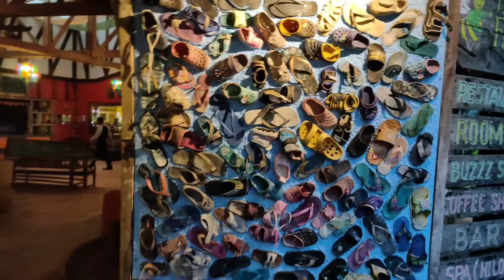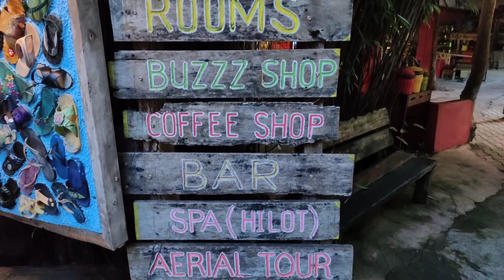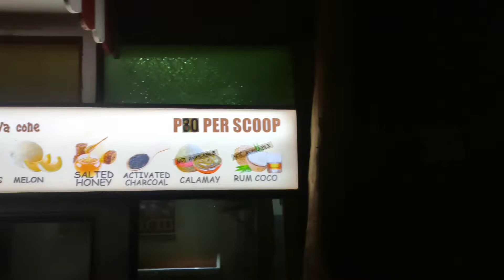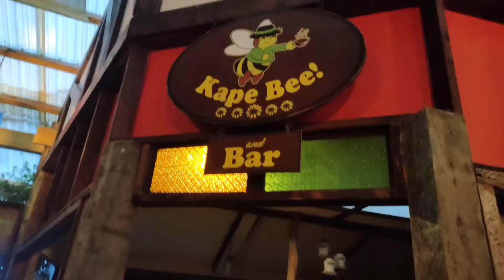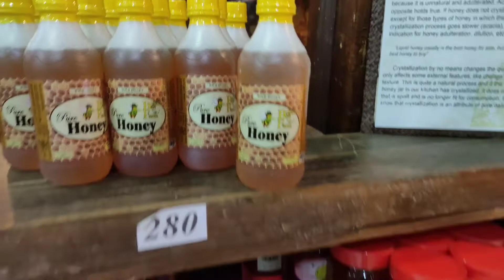Bohol BEE FARM